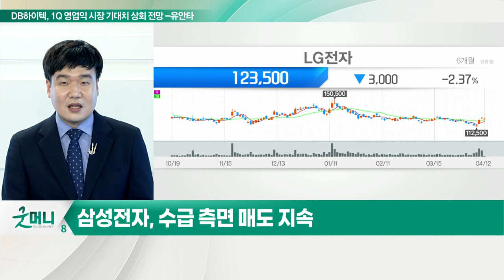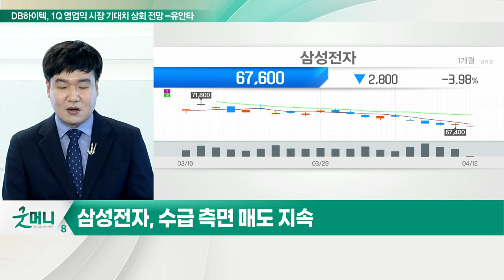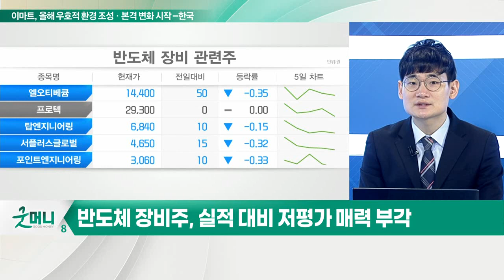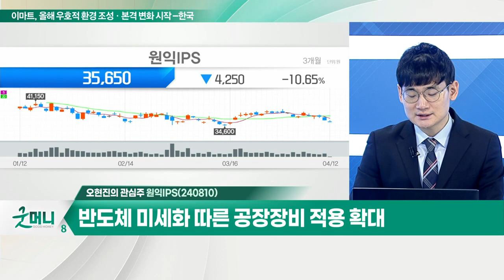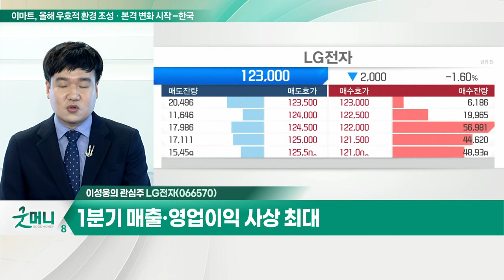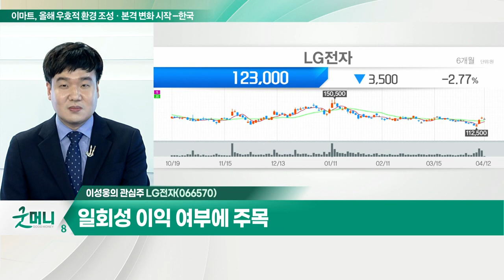LG전자(066570)... 1분기 매출·영업이익 사상 최대 / 원익IPS(240810)... 삼성전자향 신규 장비 수주 기대_개장 관심주 (20220412)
Q. 삼성전자-LG전자 주가 차별화, 시사점은?
- 삼성전자, 1분기 영업이익 예상치 대비 6% 상회
- 삼성전자, 수급 측면 매도 지속
- LG전자, 1분기 실적 발표 이후 6% 상승
- LG전자, 예상치 상회한 실적 사업부 확인

Q. 반도체 장비주, 주가 '견조'… 기대요인은?
- 중소형 장비주, 대형 IT주와 흐름 차별화
- 글로벌 반도체 수요 둔화 우려 과도
- 대형 IT기업, 메모리∙비메모리 투자 확대 수혜
- 반도체 장비주, 실적 대비 저평가 매력 부각

- 1분기 매출·영업이익 사상 최대
- 일회성 이익 여부에 주목

원익IPS(240810)
- 삼성전자향 신규 장비 수주 기대
- 1분기 영업익, 전분기대비 흑자전환 전망
- 반도체 미세화 따른 공장장비 적용 확대